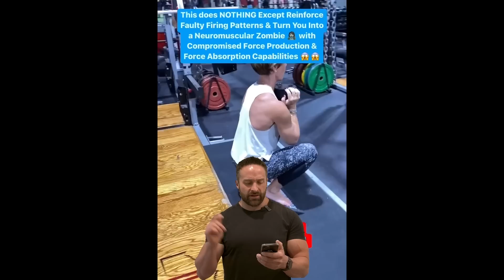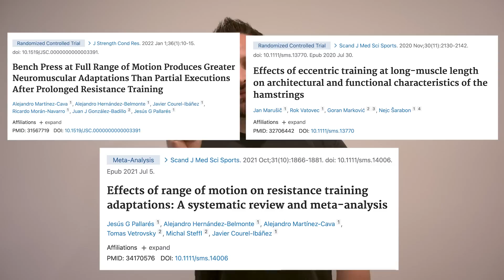Partial Range of Motion is Better for Full Range of Motion? | What the Fitness | Biolayne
Muscle hypertrophy is only maximized by training a muscle at long lengths

1 rep max strength is better with full range of motion vs. partial range of motion: